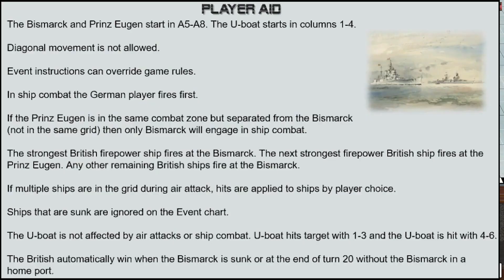Bismarck Solitaire - Playthrough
Playthrough of Bismarck Solitaire. Tabletop Simulator version of the original bookgame (Edition 2021) by Worthington.